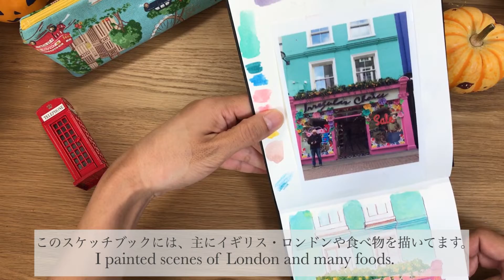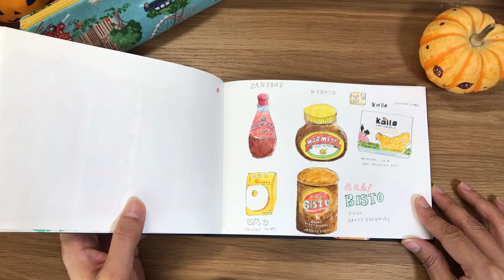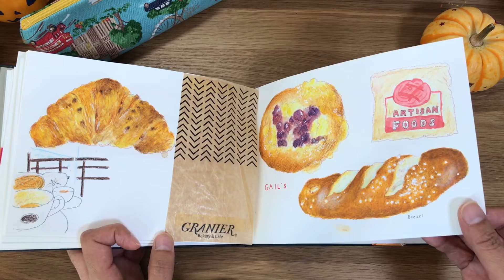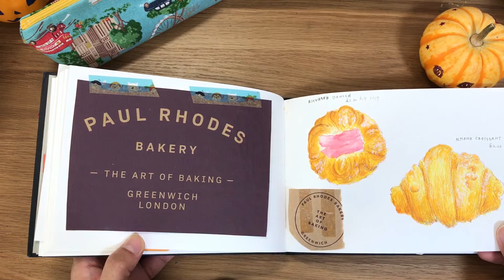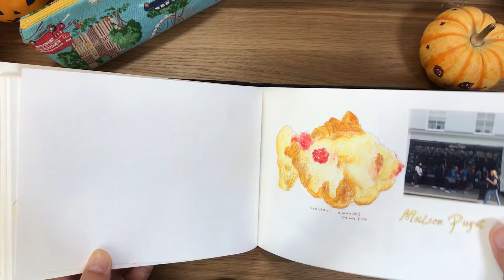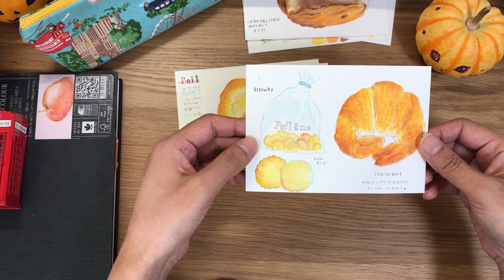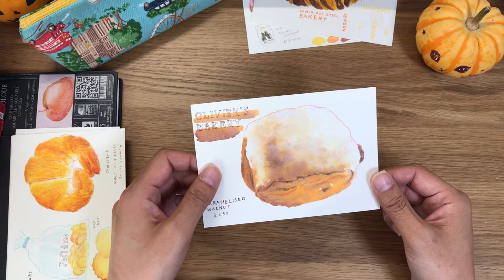Sketchbook Tour 2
今回はSketchbook Tour 2です。
ロンドンやロンドンで見つけたお気に入りのベーカリーや食べ物を中心に描いたスケッチブックです。
描いたのは2018~2019年頃です。
この動画を楽しんでいただけたら幸いです。

This is Sketchbook tour 2.
The sketchbook is mainly London and my favourite bakeries and foods
that I found in London.
I drew them between 2018~2019.

☆Sketchbook Fabriano water colour

☆主に描いたベーカリーやお店　The Bakeries and shops I drew

Music  坂道のカフェ　byのる
　　　 We are Friends!  by Fukagawa
             Time alone with you  byのる